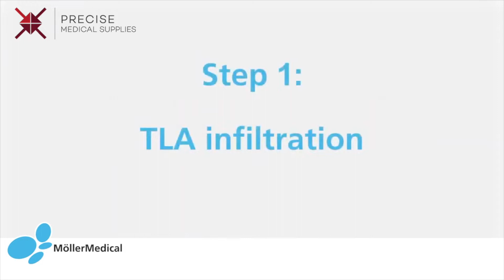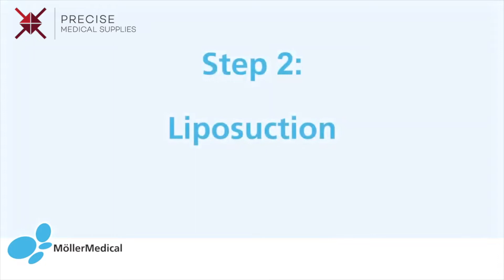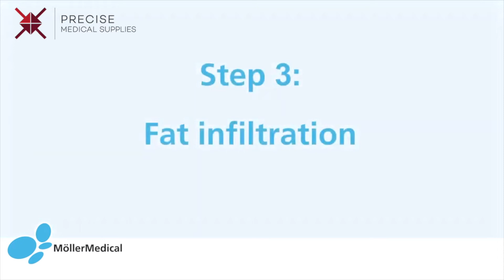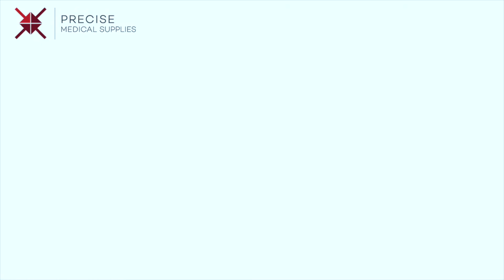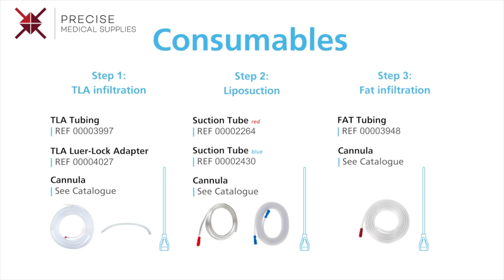How to setup a workstation for fat transfer